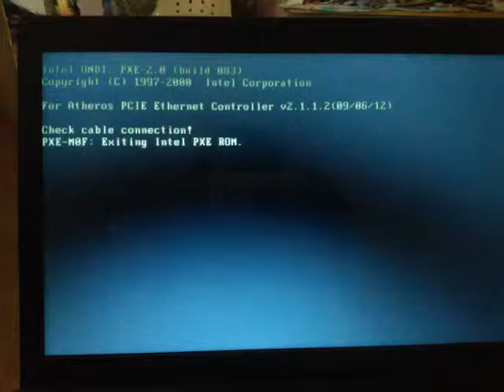how to lenovo g500 problem solw for this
how to lenovo g500 pc problems solw